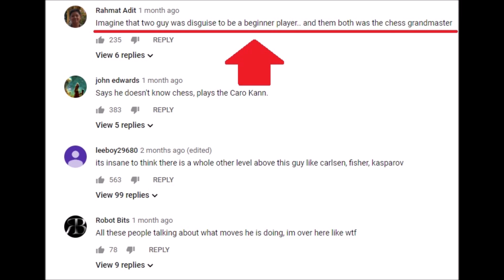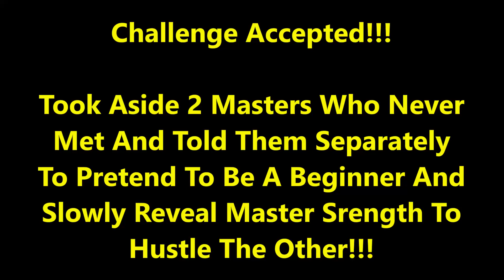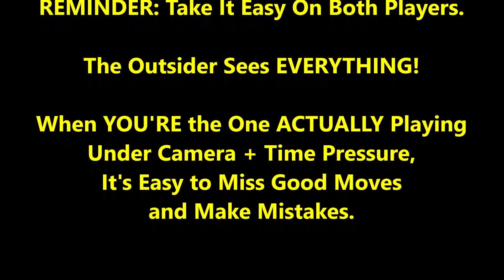2 Masters Hustling BUT Don't Know Other's A Master!!! 1st Ever Double Master Hustle!!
CHESS GEAR IN VIDEO:
Blue Chess Pieces;
White Chess Pieces;

The comments on that video gave rise to the idea of this video

Show Karl Some Love By Buying Him A Cup Of Coffee!

How crazy is this??? A DOUBLE hustle involving 2 masters who are pretending to be noobs to hustle the other but not knowing the other's a master!!!